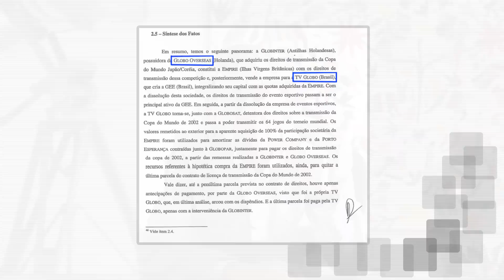Vídeo: MPF quer que você confesse o que não fez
Brasileiro deve agradecer o Republicanismo do MPF